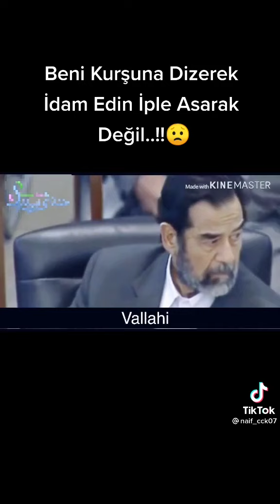Saddam Hüseyin mahkeme